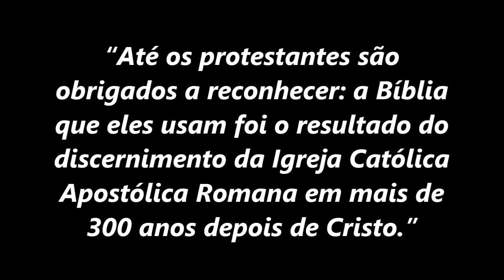“A Bíblia que os protestantes usam é resultado do discernimento da Igreja Católica”(Dom José Falcão)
Na homilia deste 3º Domingo do Tempo Comum, Dom José Falcão de Barros faz uma verdadeira aula sobre a Palavra de Deus em sua manifestação oral e escrita; e declara: “Até os protestantes são obrigados a reconhecer: a Bíblia que eles usam foi o resultado do discernimento da Igreja Católica Apostólica Romana em mais de 300 anos depois de Cristo”.